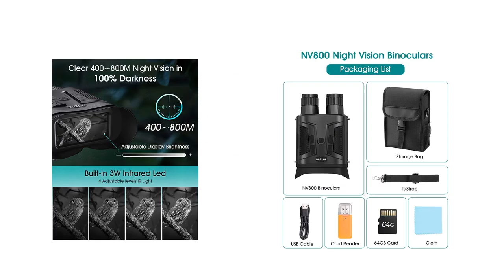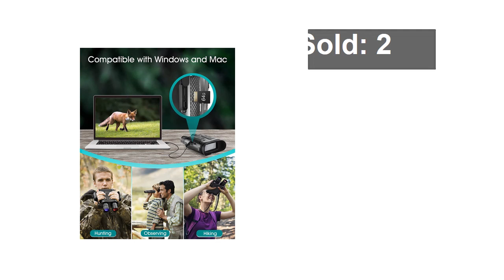Top 5 Best Night Vision Binocular Review 2024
1. 1080p Full HD IR Night Vision Scope Day Binocular for Hunting in Full Darkness Digital Infrared Video Camera 350-400m View Range

2. BOBLOV Night Vison Binoculars Night Vision Googles with 64GB Card 1080P 400-800M Full Dark 8XDigital Night Vision Scope Hunting

3. outdoor trail camera trap game Night Vision 4K HD Digital Infrared 4000mAh Rechargeable Night Vision 5X Digital Zoom cam

3, Ponbos DT59 Infrared Night Vision Binocular Telescope 300M 2.5K UHD 40MP 10X Optical 8X Zoom Digital Binoculars for Hunting

5. Ponbos DT29 2.5K UHD 40M Pixels Rechargeable Binoculars Telescope 8X Zoom 300M Infrared Digital Night Vision for Hunting Camping